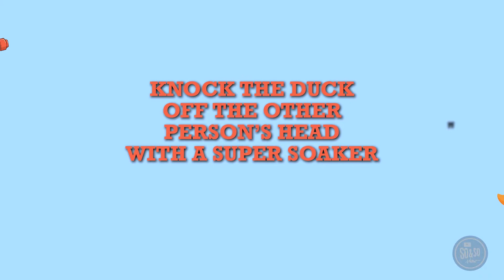K3 - July 16/17